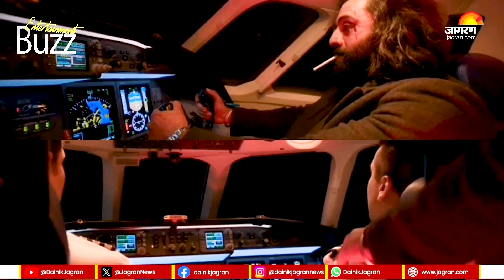Animal का डिलीट सीन Video Social Media पर हुआ Viral, नशे में प्राइवेट जेट उड़ाते दिखे Ranbir Kapoor